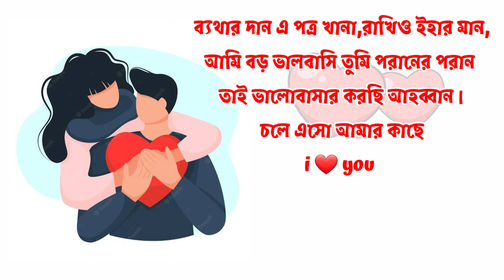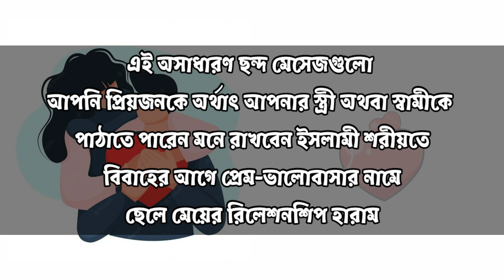the rhythm of love,প্রেমের ছন্দ,প্রেমের ছন্দ মেসেজ,মিষ্টি প্রেমের ছন্দ,ছন্দ প্রেমিক জীবন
In this video, I have shown you some romantic and beautiful love rhythms, I hope you will like these love rhythms or love rhythms very much.